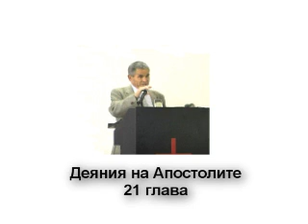Деяния на Апостолите - 21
Деяния на Апостолите - Проповеди на пастор Димитър Куличев.